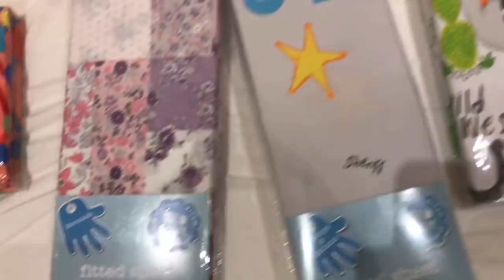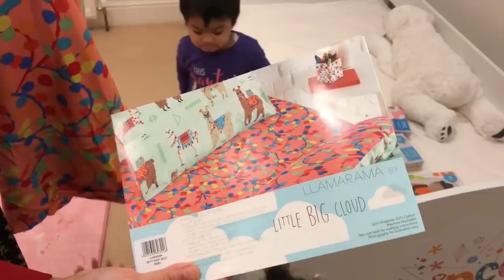Chulon Rufi Ishfir Bedroom Dekhai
Our famil's daily vlog